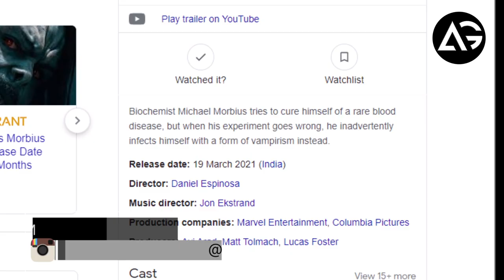Morbius Pushed Back 7 Months to October AG Media News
1 LIKE = More Motivation!

**Channel Description **